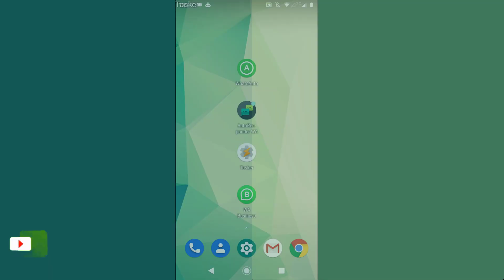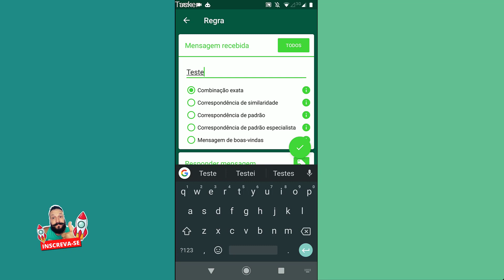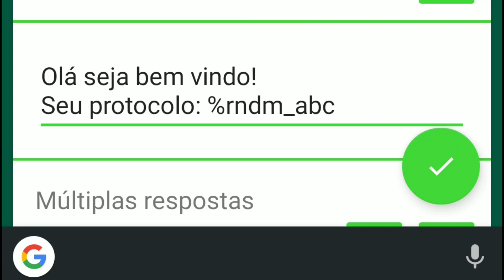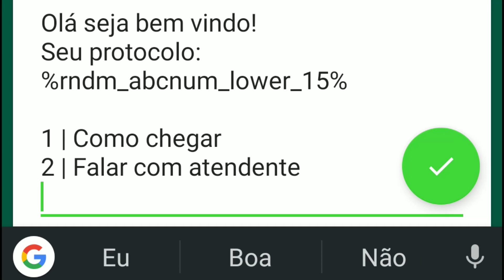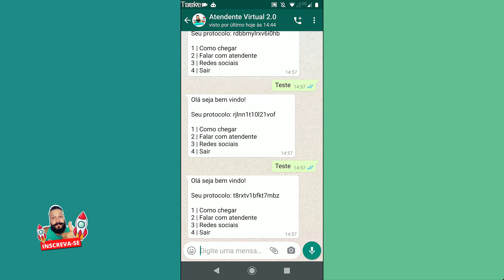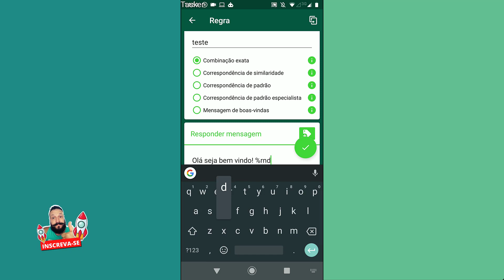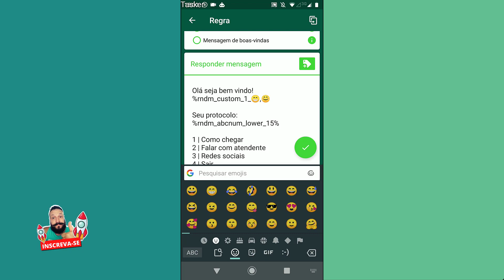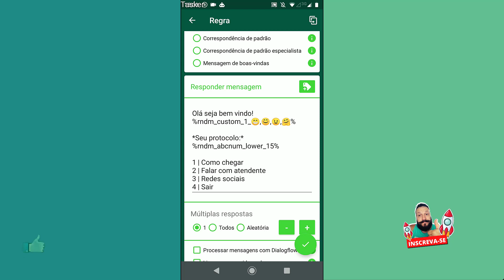COMO CRIAR PROTOCOLO PARA CHATBOT COM AUTORESPONDER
Saiba como criar PROTOCOLO PARA CHATBOT com AUTORESPONDER WA

Neste vídeo eu ensino como criar um protocolo automático para whatsapp com o aplicativo de automação Autoresponder Wa.
O número 1 é a quantidade de vezes que será feita a troca dos emojis, ou seja, mudará 1 por vez.

0:00 Apresentação
0:38 App Utilizado
0:45 Criação da Regra
1:11 Criando a Resposta
1:43 Criando o Protocolo
3:15 Criando o Menu
4:00 Testando o bot
5:20 Deixando mais charmoso
6:50 Testando o bot

Você assistiu: COMO CRIAR PROTOCOLO PARA CHATBOT COM AUTORESPONDER